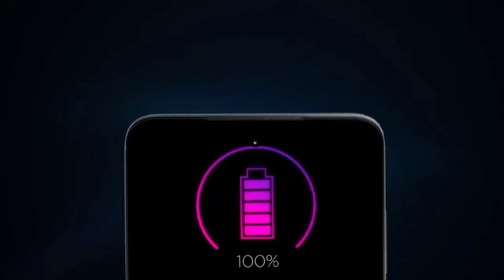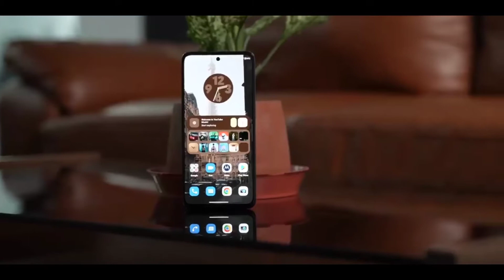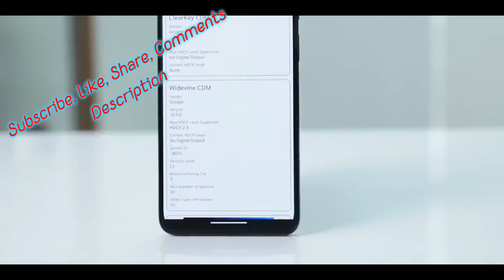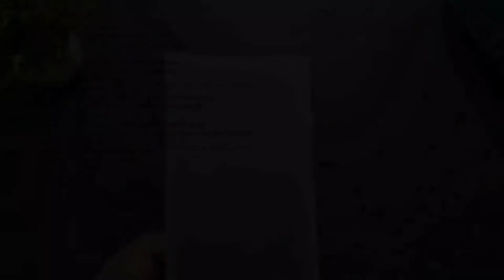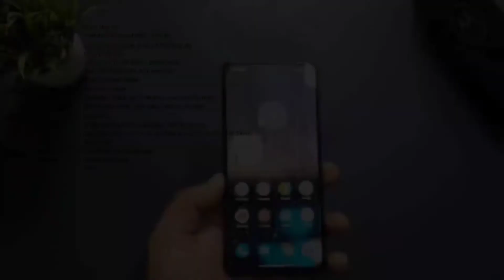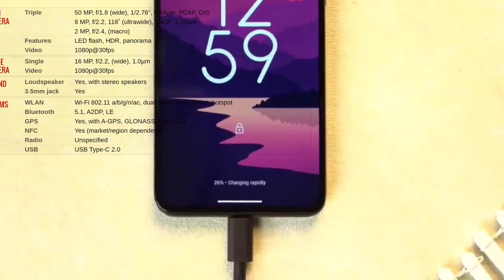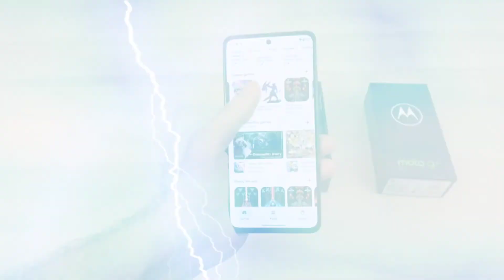Motorola Moto G82 5G - . موتورولا موتو جي 82 - مواصفات - سعر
Motorola Moto G82 5G - Full Phone Specification - Price - Specs.
موتورولا موتو جي 82 - مواصفات - سعر
SanDisk 128GB Ultra microSDXC UHS-I Card A1 Class 10 120MB/s - SDSQUA4-128G-GN6MN:
Your Support very important for us to keep working..

Samsung Galaxy Z Fold3 - 7.8-inch 256GB/12GB Dual SIM 5G Mobile Phone - Phantom Green: